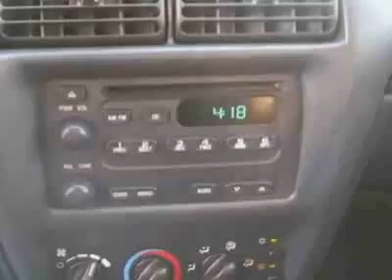Chevrolet Cavalier 2dr Base Cpe Coupe